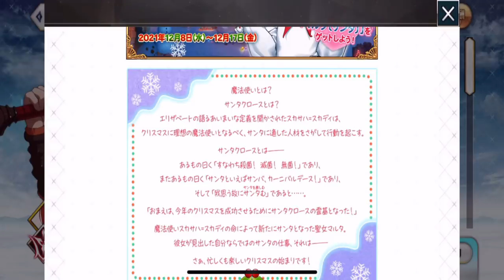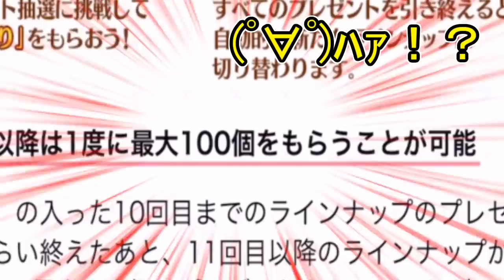【FGO】配布はマルタ！クリスマスBOXイベント来た！しかも一括開封実装！？【クリスマス2021】【メイキング・クリスマス・パーティー】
📢FGOのクリスマス2021の情報をチェック！